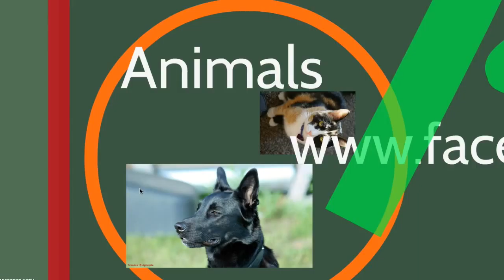Prezi how our simple prezi looks like 11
►►►►►►►►  Get All  my courses for $4 ►►►►►►►►►►►

Get Discounted Amazon Products
Summer Infant Pop 'n Play Portable Playard

iPhone 6 Screen Protector, Maxboost® [Tempered Glass] 0.2mm Ballistic Glass iPhone 6 Glass Screen Protector Work with iPhone 6 and Protective Case [Lifetime Warranty]

$20 PlayStation Store Gift Card - PS3/ PS4/ PS Vita [Digital Code] by SCEA